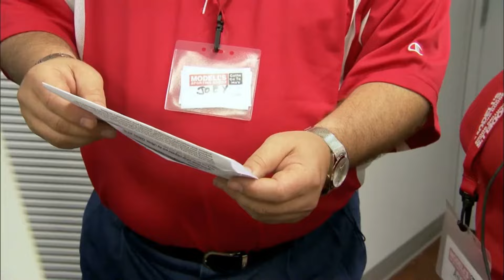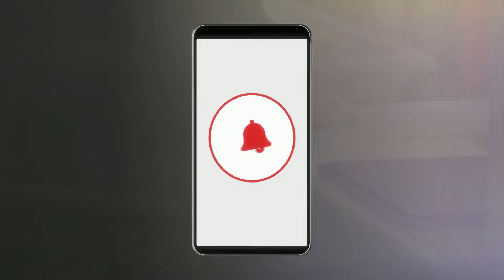Most GENEROUS Undercover Bosses!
In this video, we're showcasing the most generous undercover bosses! Which boss moved you the most?